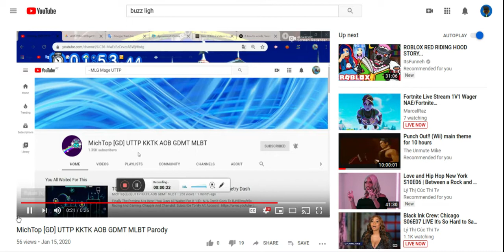seriously bruno?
He Needs to to grow up